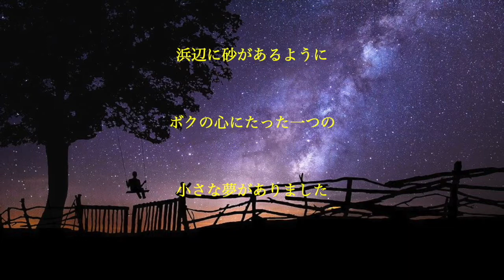空に星があるように（G）カバー kathy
先日アップした「空に星があるように」はキーがAでしたが、友人から「高くて歌えないよ」との声が届いたので、2つ下げたGバージョンも再アップします。
1966年に発表された荒木一郎作詞、作曲のこの歌はいまでも多くのミュージシャンにカバーされていますね。
　　　Gt/Uk/Song  kathy